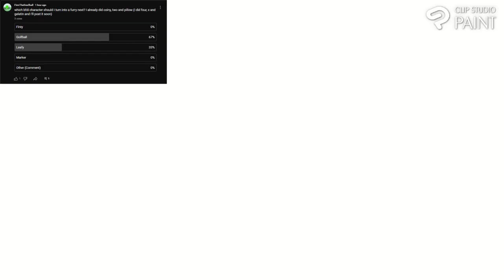Furry Golfball Bfdi Speedpaint (part four of turning bfdi characters into furries)